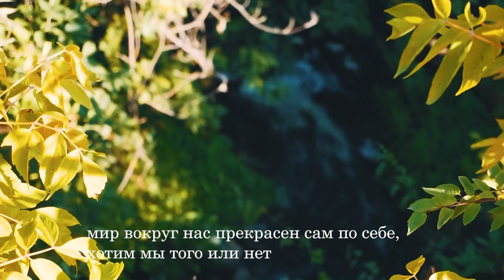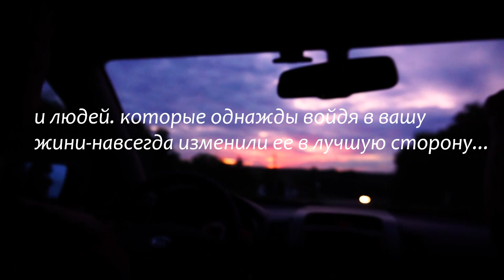Travel Vlog: путешествие в Букский канъен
Хей!) Давненько меня не было, но очень сильно хотелось поделиться с вами этой удивительной поездкой на день в Букский канъен